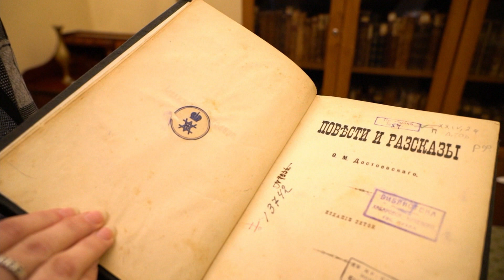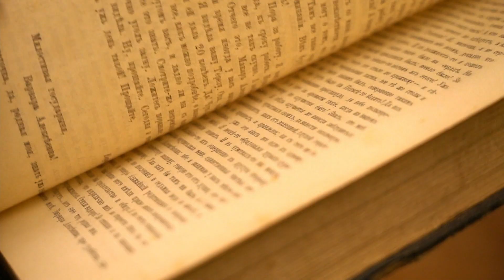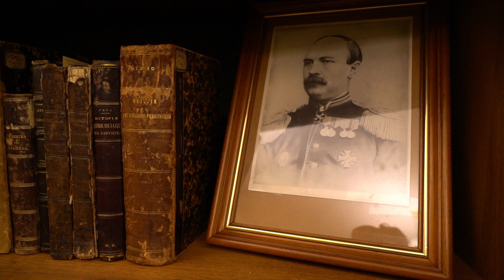Дальневосточной научной библиотеке — 125 лет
Дальневосточной государственной научной библиотеке исполнилось 125 лет. Начиналась она с маленького домика – помещения при музее. А сейчас у учреждения пять корпусов. Первые книги в ДВГНБ передали представители династии Романовых. Подробности – в сюжете Яны Коробицыной. В материале возможно упоминание платформ корпорации Meta (запрещена на территории Российской Федерации)